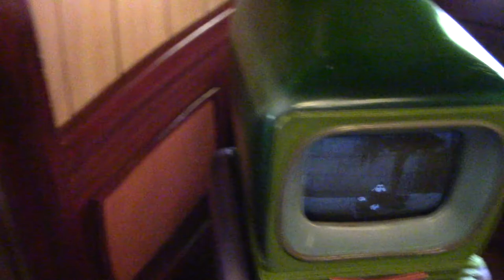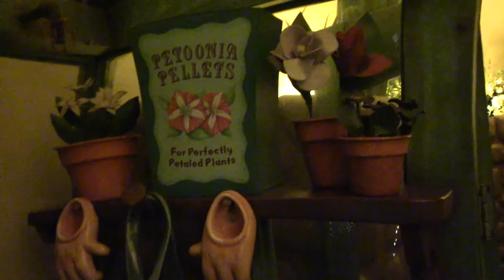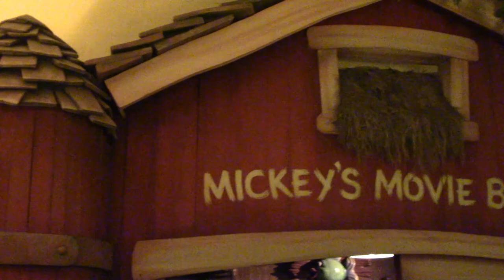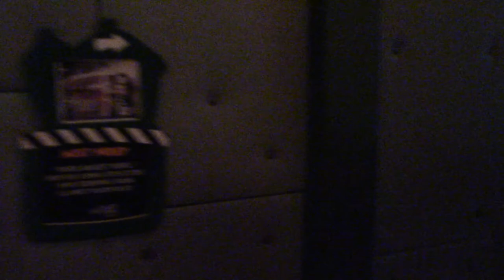Mickey Mouse's House Tour Disneyland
Mickey's house, movie barn and screening room walk through tour Disneyland in Anaheim, Ca. Recorded on 8/11/2017 (Camera: Canon VIXIA HF R50)